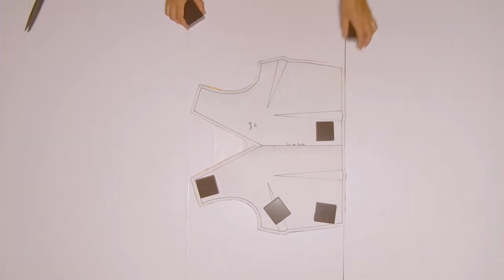Como cortar tecido fino?! Veja essa dica incrível com NEA SANTTANA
O medo de cortar tecidos não precisa mais te impedir de criar peças incríveis. Na minha masterclass exclusiva, você vai aprender, de forma prática e simples, como dominar a tesoura com segurança e precisão. Com o meu método, você fará exercícios que desenvolvem sua coordenação motora fina e, o mais importante, vão te ajudar a superar o receio de errar ou desperdiçar materiais.

Essa aula não é só sobre cortar tecidos; é sobre superar seus medos e abrir as portas para criar peças incríveis com mais liberdade e criatividade.

Não perca essa oportunidade! Essa masterclass foi feita para te ajudar a perder de vez o medo de cortar e estragar tecidos, dando o próximo passo para transformar a costura na sua maior paixão e conquista. ✂️✨ Essa foi a versão final do texto, eu quero que você me dê outras duas versões com essas mesmas ideias colocadas assim do mesmo jeito que tá só que como se fosse para pessoas diferentes para dois tipos de pessoas diferentes certo que a grade é dois tipos de espectadores, mas que preservem as mesmas ideias.

✂ Aprenda a Costurar do Zero, ao avançado comigo, Nea Santtana em meu curso online de corte e costura.

Gostou do vídeo? Então assina o canal e ativa as notificações...
Meus Equipamentos de costura

Conheça também